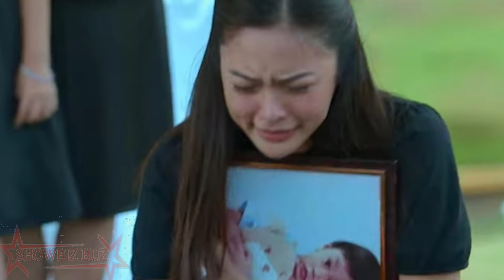KIM CHIU BANTAY SARADO KAY PAULO AVELINO